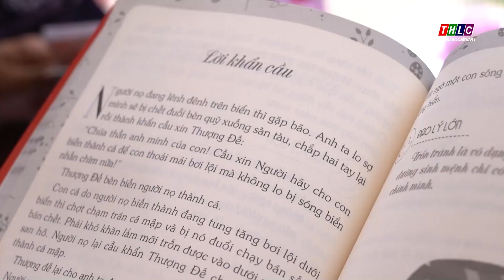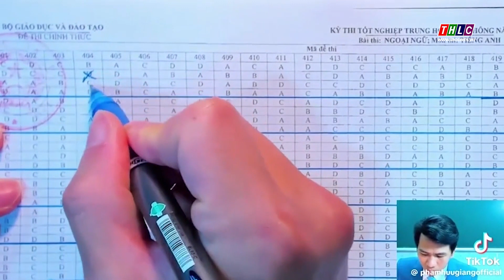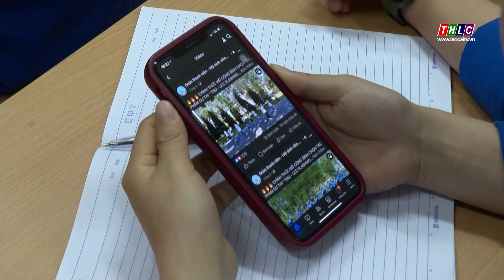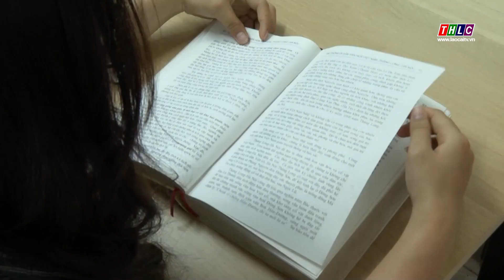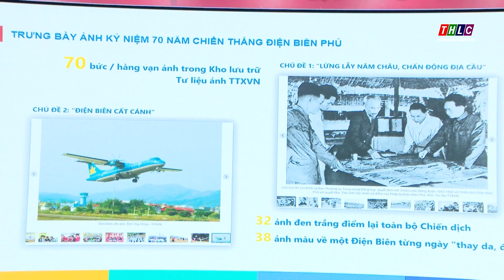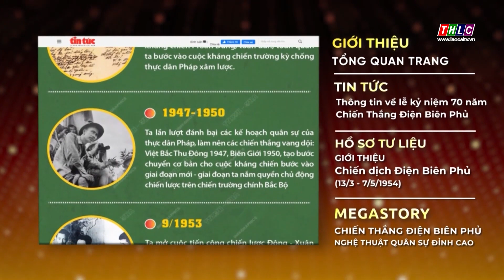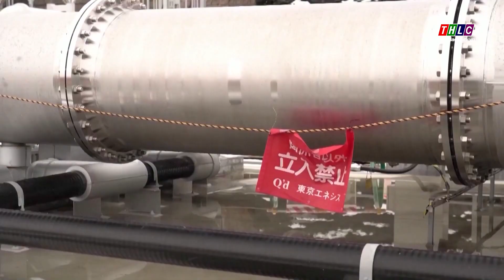Thời sự Lào Cai 9h30 (20/4/2024) | THLC